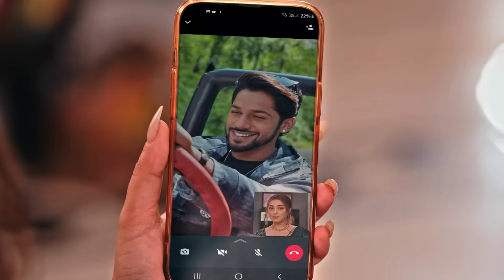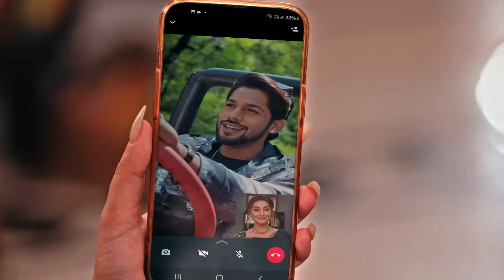Kundali Bhagya - Hindi TV Serial - Sanjay Gagnani, Shakti, Shraddha -Zee TV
Karan scolds Shaurya for running over slums with his car. Rakhi feels hurt to learn that Shaurya hates her, Karan and Preeta. Rajveer boards a bus to Mumbai with Preeta to take revenge on Karan.

Show Name : Kundali Bhagya
Producer/Star Cast : Karan Luthra,Shraddha Arya
Episode No : 1485